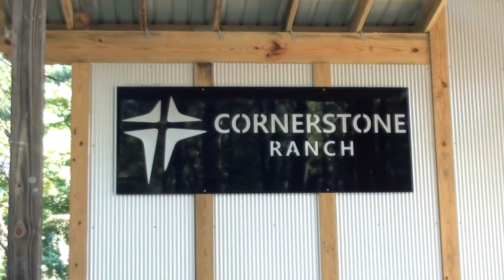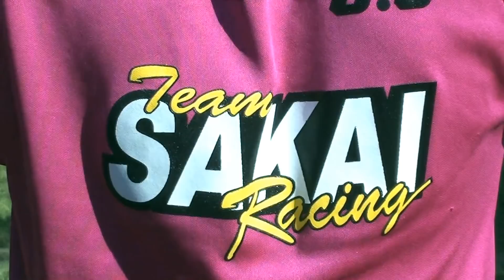2018 SECCA 9 Hour-HS VICTORIOUS SECRET Overall Winner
Evan Chisolm joins Max Currie & Cameron Reed for the 2018  SECCA 9 Hour Hare Scramble at Cornerstone Ranch in Mt. Olive, Alabama. Together, the three young men form Team Sakai/Motorsports.com/Victorious Secret and win the OVERALL out of 106 teams! All 3 rode Yamahas for Team Sakai! It was a battle to the finish line with the likes of GNCC rider Jon Johnson and team mate Tyler Trammell but the boys were able to finish strong to the end and take the win!